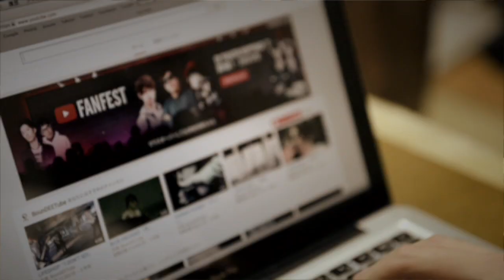CymBeedium -「over world」 music video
CymBeediumの2nd Single『over world』のMVが出来ました！カッコよく、オモシロく、CymBeediumの真髄が今ここに！

CymBeedium are

Vo.GENKI
Gt.Kazu
Ba.Keisuke
Dr.HAYATO

special thanks
撮影/編集:佐野和樹